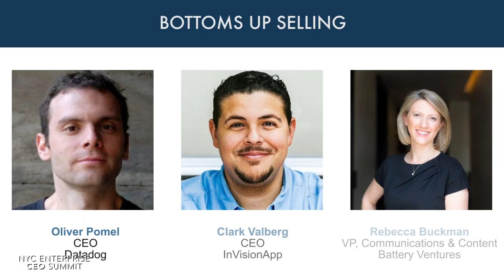Bottoms-Up Selling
Panel at the Work-Bench and Battery Ventures NYC Enterprise CEO Summit on Wednesday, May 4th, with Clark Valberg (CEO, InVision) and Olivier Pomel (CEO, Datadog).